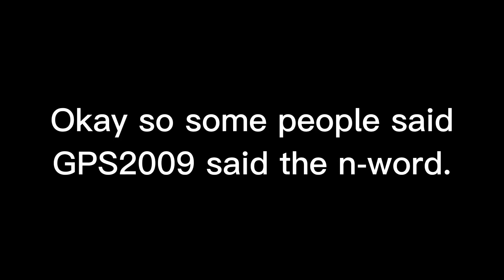About @StumpsvilleTV saying the n-word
Watch the video and you’ll see